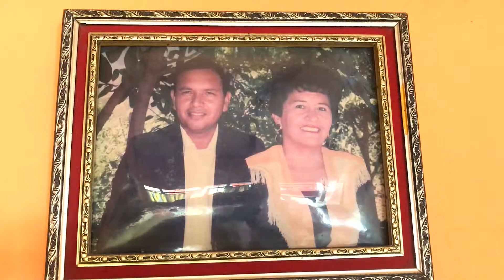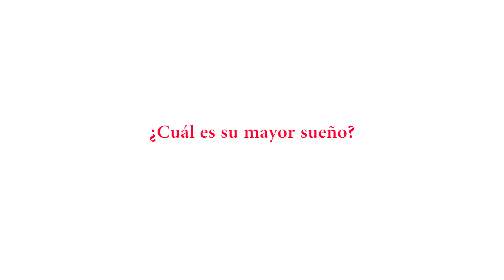Testimonios Rosa Guzmán | Pro Mujer Bolivia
Rosa Guzmán, emigró hace muchos años de Guarayo a Santa Cruz en busca de mejores oportunidades. Vivía una vida precaria, aún recuerda el techo de carpa y las paredes de bolsas de Yute que tenía como hogar, además pasaba por una situación familiar difícil: su esposo se había fracturado la columna.
Rosa supo hacerle frente y triunfar. Junto a su familia ahora producen todo tipo de pan en su propia panadería, por eso, para ellos no hay días feriados, ni el Día del Trabajador, pero logran generar empleos y apoyar a sus familiares cuando lo necesitan. Ellos hacen parte de más del 60% del sector informal en Bolivia uno de los más altos, según estimaciones del Fondo Monetario Internacional.